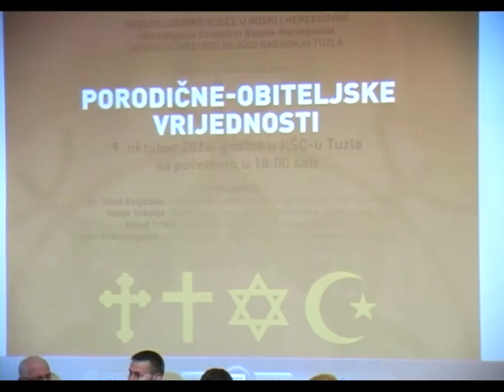Porodične-obiteljske vrijednosti - 10.10.2014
U organizaciji odbora za Međureligijsku saradnju Tuzla, sinoć je u KŠC „Sveti Franjo“ u Tuzli upriličena tribina pod nazivom „Porodične-obiteljske vrijednosti“.  Prisutnima su se obratili predstavnici Muftijstva tuzlanskog, Pravoslavne crkve, Sarajevske sinagoge i KŠC-a Tuzla.